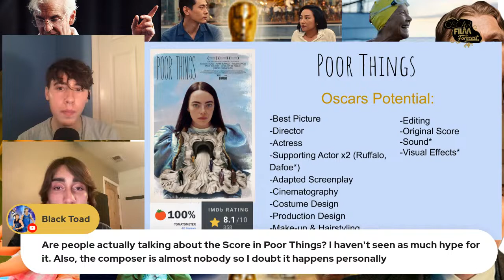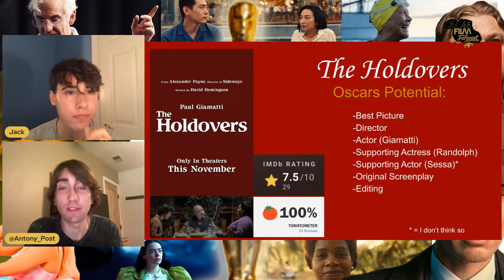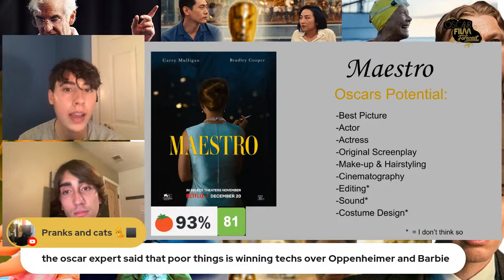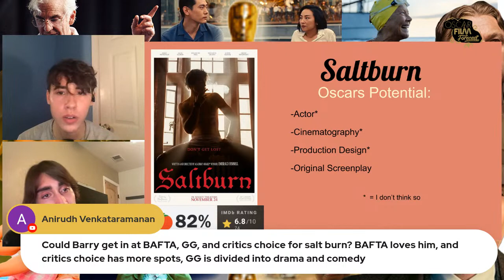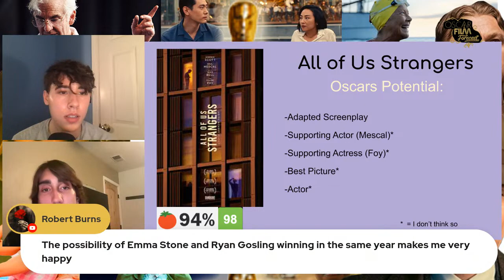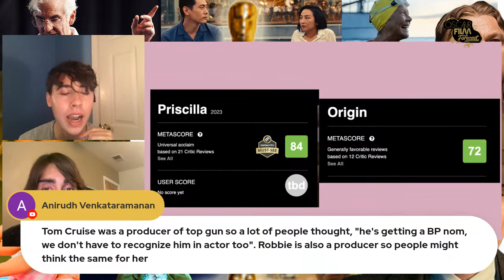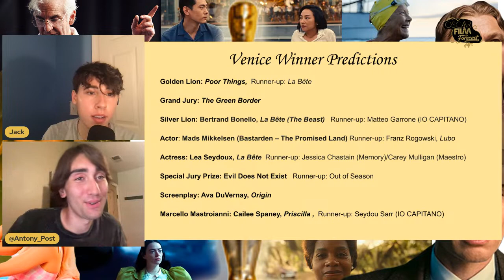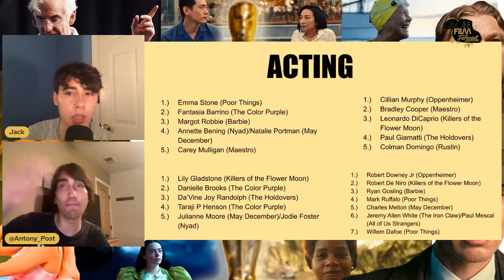VENICE & TELLURIDE FILM FESTIVAL RECAP - Oscar Chances & Updated Predictions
Recapping the Telluride and Venice film festivals and giving our thoughts on each films reviews and awards chances as well as some updated predictions. Join us and COMMENT your predictions below!